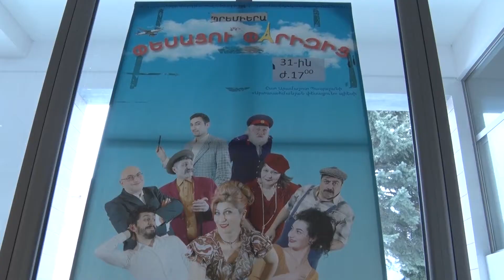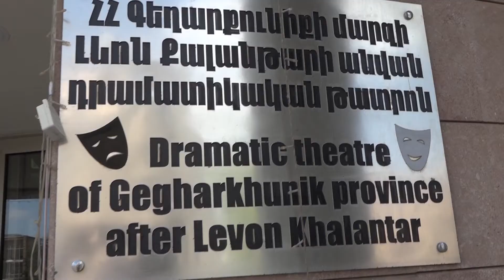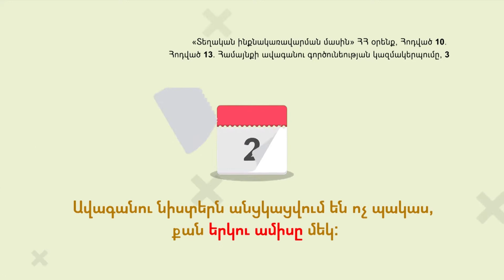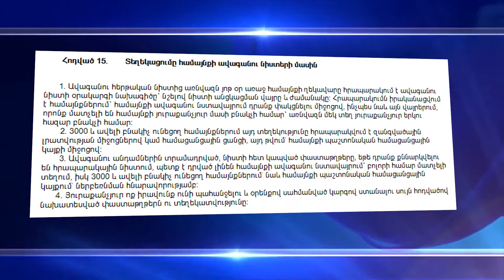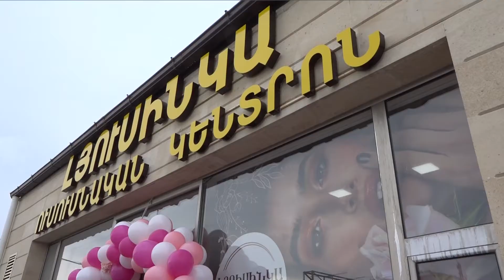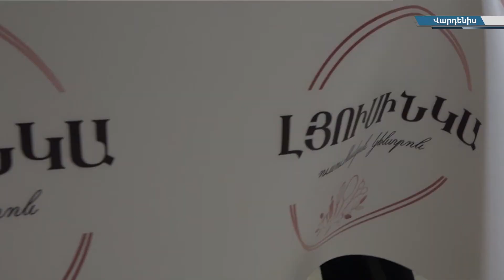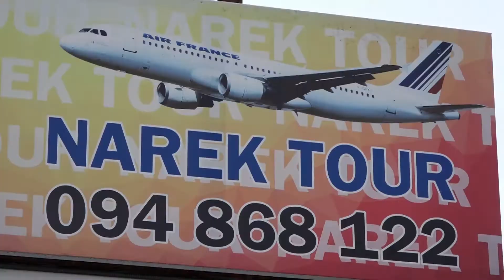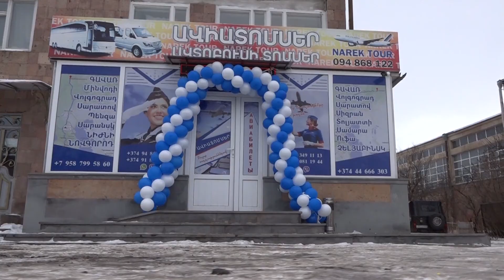Գեղամա օր 02.02.2021